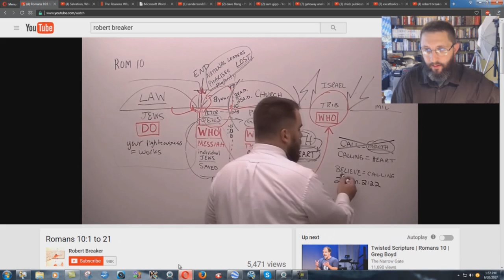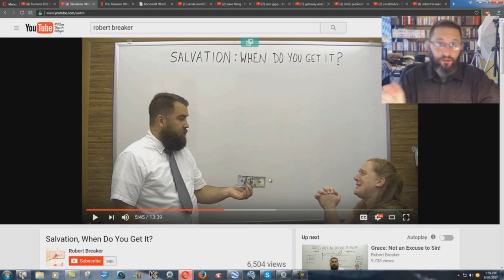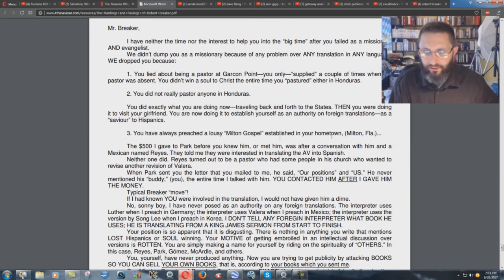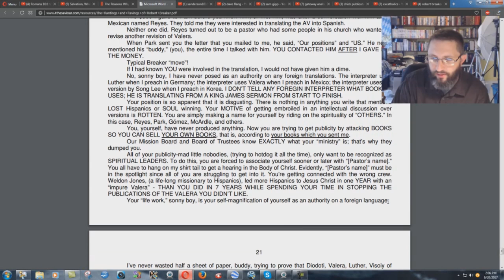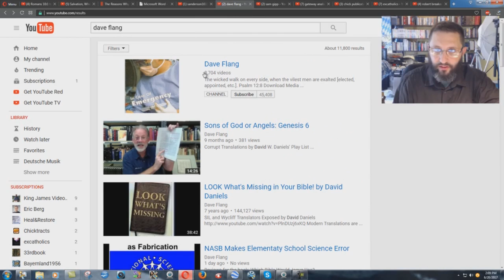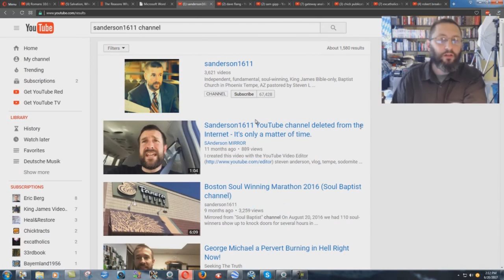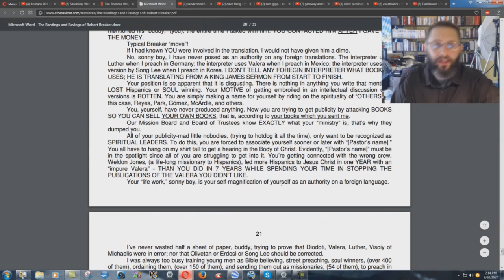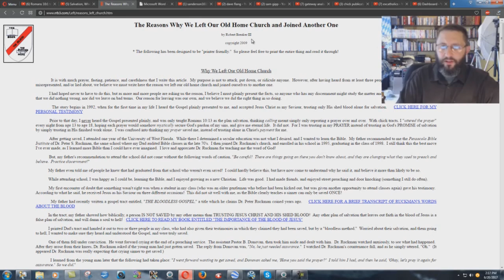Why I Don't Endorse Robert Breaker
2 Corinthians 11:4  For if he that cometh preacheth another Jesus, whom we have not preached, or if ye receive another spirit, which ye have not received, or another gospel, which ye have not accepted, ye might well bear with him.